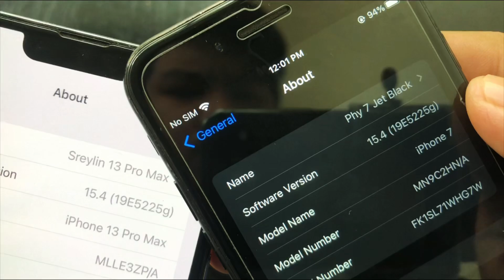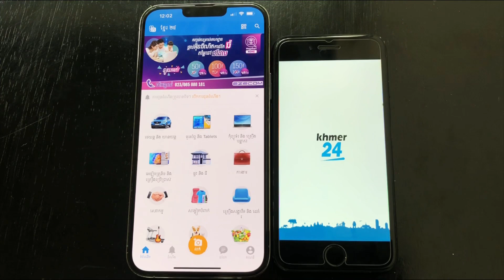iPhone 7 vs 13 Pro Max on iOS 15.4 beta 3 🔥